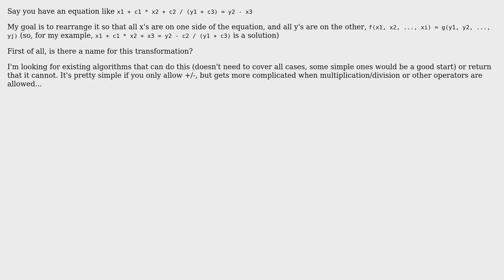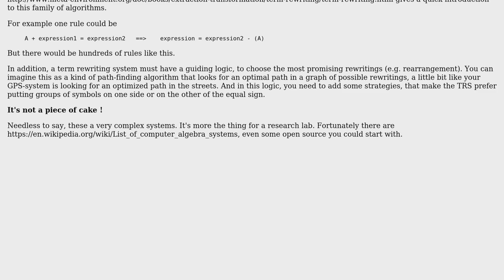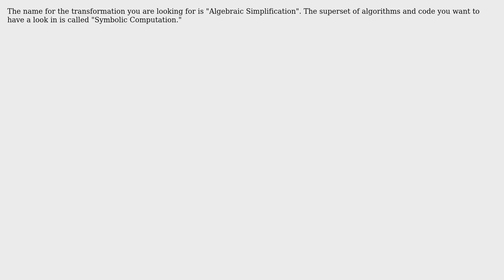Software Engineering: Algorithm to rearrange equations/comparison predicates (2 Solutions!!)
Software Engineering: Algorithm to rearrange equations/comparison predicates

With thanks & praise to God, and with thanks to the many people who have made this project possible! | Content (except music & images) licensed under CC BY-SA | Music | Images & others | With thanks to user Quant user Christophe user Bwmat and the Stack Exchange Network Trademarks are property of their respective owners. You are responsible for your own actions.